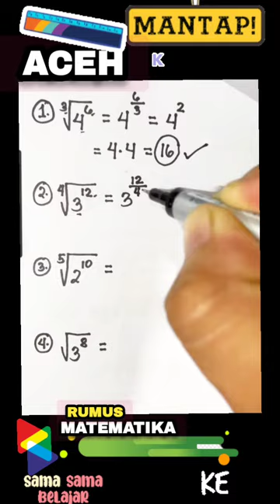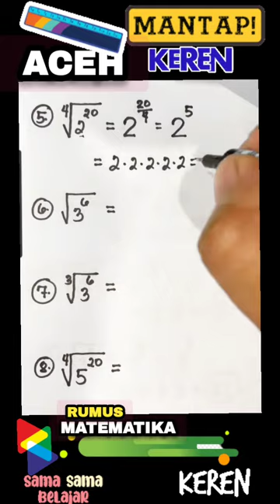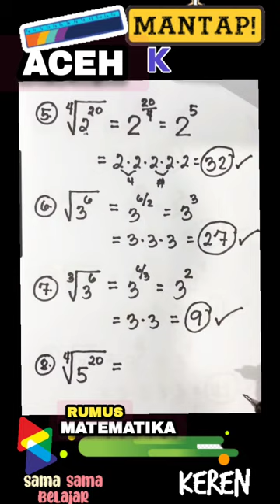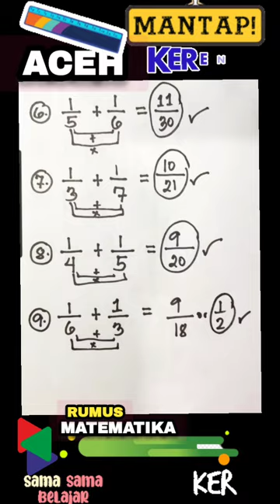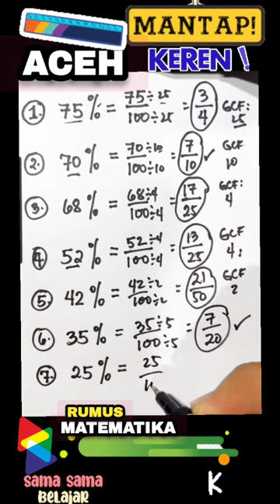MATEMATIKA | 14 Menit Belajar Mudah Selesaikan Tugas PR Mu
MATEMATIKA | 14 Menit 26 Detik Belajar Cara Mudah Selesaikan Tugas PR Kamu video viralkan matematika instagram twitter facebook @waterjoe303

Hai Guys